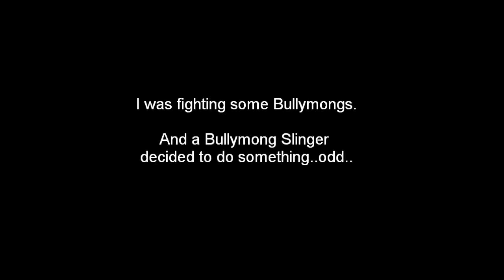Borderlands 2 Turn Around Bullymong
Borderlands 2 for the PC. I was fighting some Bullymongs. Then a Bullymong Slinger decided to do something odd which this video shows.